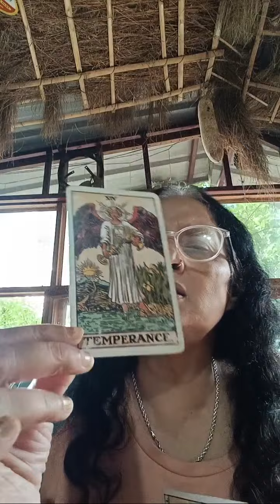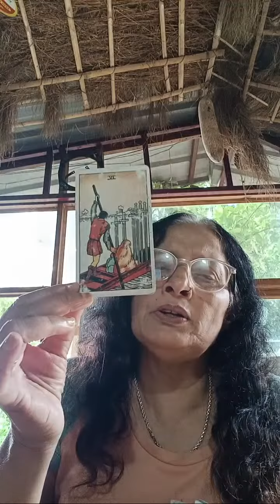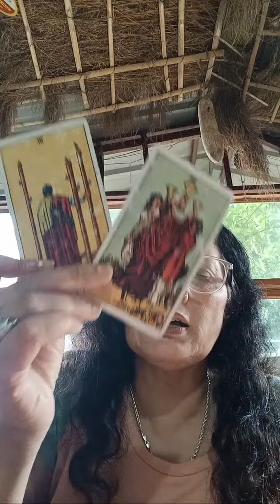Highlight 55:29 - 1:00:29 from Free tarot card reading only yes and no second question details paid